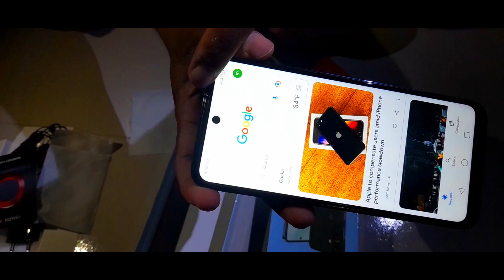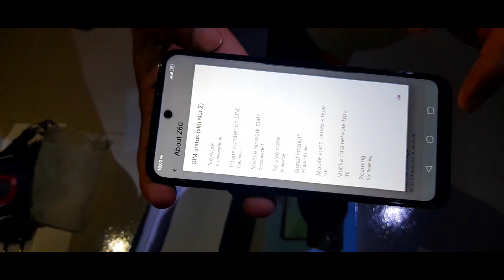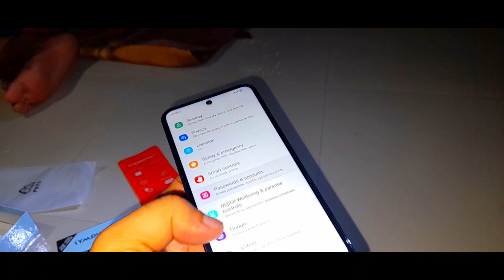Symphony z60 full unboxing video || নতুন মোবাইল আনবক্সিং । Mahadi Hasan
assalamu alaikum
friends dhrubu tara this channel has been created just to help you
so i see the solution to any problem in the rate will be given in this channel inshaallah.
friends, of course you can let me know your problems i will try to solve all your problems inshaallah

friends, i need some help from you to continue this effort.if you like my videos, be sure to like, comment, share and subscribe. encourage me by pressing the asha bell icon next to it.i want to go far, far away with this enthusiasm of yours.